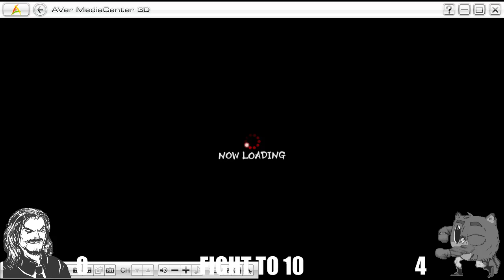[Vinesauce] Hootey vs. Joel - TTT2 || TEKKENHYPE (6/9/14) (full stream, part 7)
Joel and Hootey play Tekken Tag Tournament 2 and StreetFighter IV on September 6, 2014. Part 7/9.